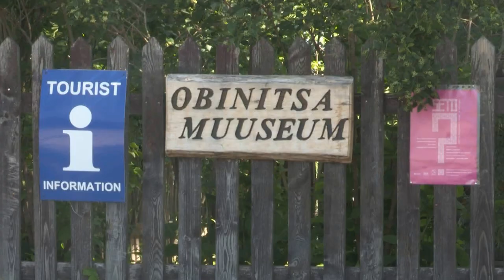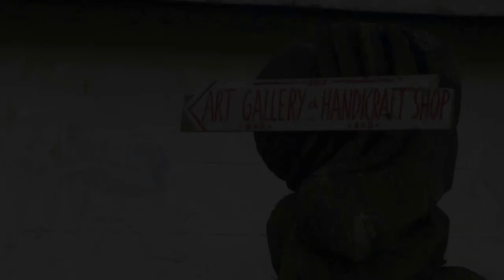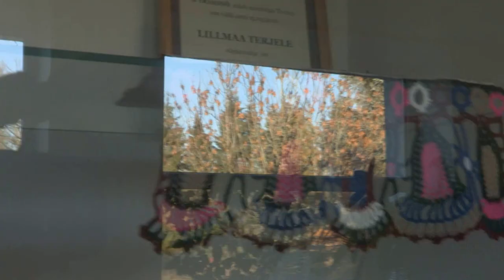Obinitsa 2015, soome-ugri kultuuripealinn, eestikeelne HD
Helsingis toimunud soome-ugri noorteühenduse MAFUN kongressil, 2014.aasta 11. augustil, valiti 2015.aasta soome-ugri kultuuripealinnaks Obinitsa Setomaal. Koos Obinitsaga kandideerisid 25 miljoni soome-ugrilase pealinnaks ka 64 000 elanikuga Ungaris asuv Veszprém`i linn ja Venemaa Karjalas paiknev 500 elanikuga Vuokkiniemi küla. Soome-ugri kultuuripealinna valiti teist korda. 2013. aastal oli selleks Udmurdimaal asuv Starõje Bõgi küla. Soome-ugri kultuuripealinna projekt on kavandatud rahvuspiirkondade arengu hoogustamiseks ja neist positiivse kuvandi loomiseks.

18.oktoobril, hõimunädalal, annavad udmurdid setode esindajatele Udmurtias üle Tsirgu, soome-ugri kultuuripealinna sümboli. 20. oktoobril jõuab Tsirk Setomaale, Petserisse ja 24.oktoobril toimub Obinitsas Tsirgu pidulik vastuvõtmine. Kultuuripealinna aasta algab jaanuaris 2015. Kultuuripealinna-aasta avamine toimub Talsipühade ajal 7.jaanuaril 2015. Tere tulemast kaema ja osalema! Veebis saab infot aadressil Facebookis

Seoses Obinitsa nimetamisega 2015. aasta soome-ugri kultuuripealinnaks, nimetas Seto Kongress 2015. aasta soome-ugri aastaks Setomaal.